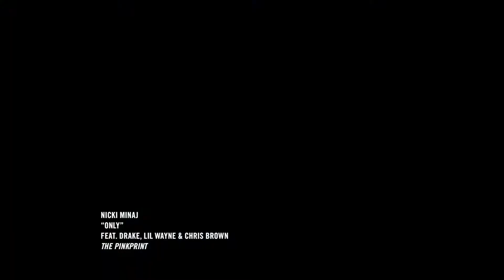Solo Selfie Nicki Minaj Thumbprint